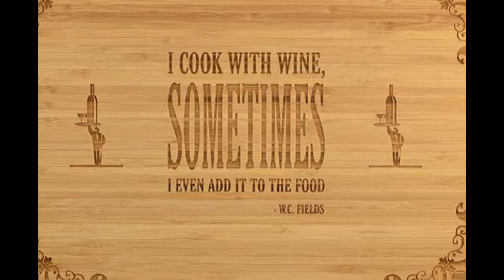Wine Series Engraving